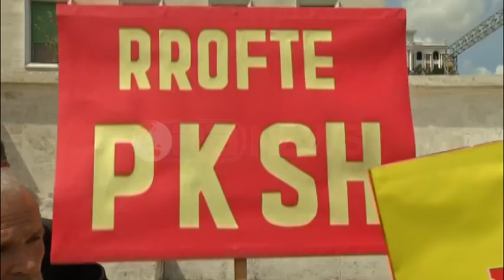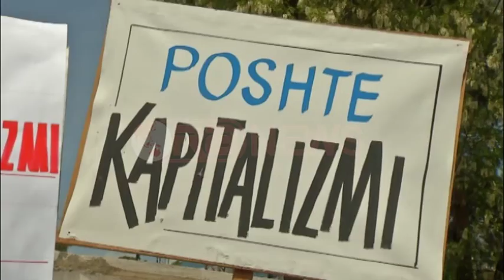1 Maji, Partia Komuniste protestë për gjendjen e vështirë ekonomike- Ora News- Lajmi i fundit-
Të vetmit që kanë protestuar në Ditën Ndërkombëtare të Punëtorëve ka qenë Partia Komuniste e Shqipërisë. Në një marshim në sheshin “Nënë Tereza”, përfaqësues të kësaj partie akuzuan sistemin për gjendjen ekonomike.